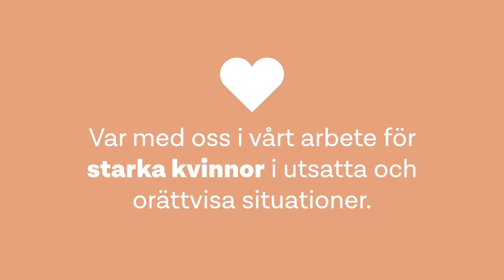Internationella kvinnodagen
På Räddningsmissionen tror vi på varje människas okränkbara värde. Varje människas rätt till ett värdigt liv. Vi tror på en inneboende styrka hos varje människa, varje kvinna🧡

Varje dag möter vi på Räddningsmissionen kvinnor som på olika sätt lever eller har levt i utsatthet. Utnyttjade, slagna, rädda, förföljda, våldtagna, orättvist behandlade, kontrollerade, isolerade, sålda, ensamma. Det finns många ord som kan beskriva den situation de varit i eller befinner sig i just nu🧡

Men det finns ett ord som vi ofta återkommer till för att beskriva de kvinnor vi möter. Stark. En kvinna som överlever i månader ibland år trots att hon utnyttjas i människohandel är stark. En kvinna som vågar vittna mot sin förövare i en rättegång, är stark. En kvinna som lämnar en våldsam relation för sina barns skull är stark. En kvinna som fortfarande befinner sig i den mörkaste och mest hopplösa av situationer och orkar en dag till, är stark. En kvinna som vågar börja tro på sig själv igen, som vågar skratta, drömma, älska och älskas efter år av att ha blivit nedbruten, är stark🧡

Ibland måste vi vara starka för oss själva, ibland får vi vara starka för varandra.

Var med oss på Internationella kvinnodagen och bidra till vårt arbete för starka kvinnor i utsatta och orättvisa situationer🧡

Vi står med dig, du är aldrig ensam🧡